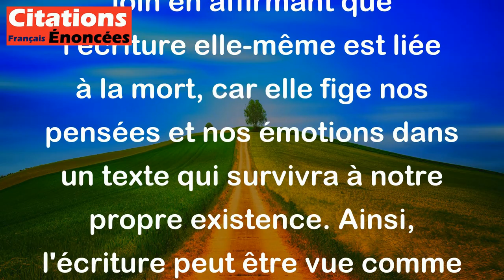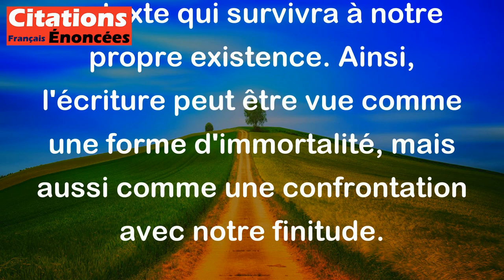Roland Barthes - Le souvenir est le début de l'écriture et l'écriture est à son tour le commencement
Roland Barthes, célèbre écrivain et sémiologue français, a écrit une phrase profonde et poétique avec la citation suivante: "Le souvenir est le début de l'écriture et l'écriture est à son tour le commencement de la mort."

Cette phrase peut être interprétée de différentes manières, mais en général, elle fait référence au lien entre la mémoire, l'écriture et la mortalité.

Barthes suggère que nos souvenirs sont à la base de ce que nous écrivons, que nos expériences passées influencent notre création littéraire. L'acte d'écrire permet de conserver et de transmettre ces souvenirs, de les figer dans le temps.

Cependant, Barthes va plus loin en affirmant que l'écriture elle-même est liée à la mort, car elle fige nos pensées et nos émotions dans un texte qui survivra à notre propre existence. Ainsi, l'écriture peut être vue comme une forme d'immortalité, mais aussi comme une confrontation avec notre finitude.

En résumé, cette citation de Roland Barthes met en lumière la relation complexe entre la mémoire, l'écriture et la mortalité, invitant le lecteur à réfléchir sur la manière dont ces éléments sont intrinsèquement liés dans la création littéraire.